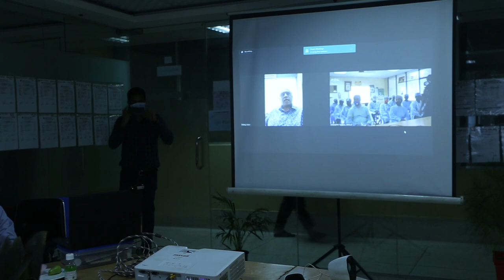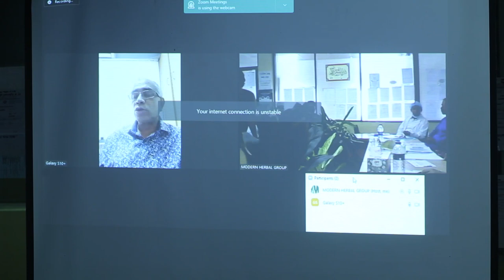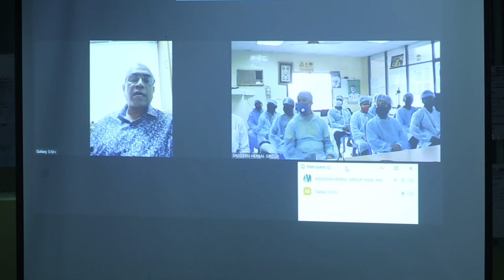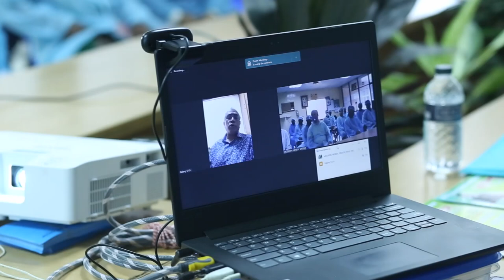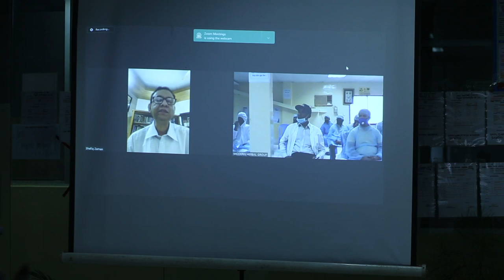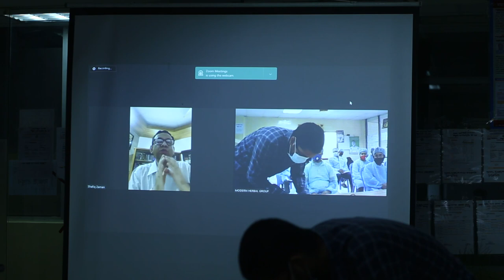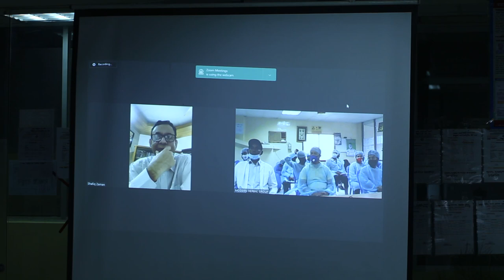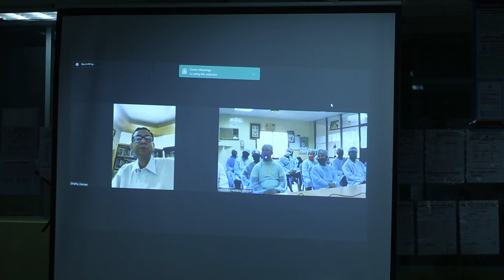শারীরিক নানা সমস্যা নিয়ে ডা. আলমগীর মতির গুরুত্বপূর্ণ স্বাস্থ্য পরামর্শ